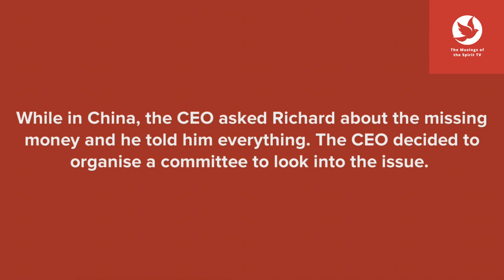Advancing in the midst of obstacles | Christian Animation | Christian Cartoon Free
Life is full of ups and down. Most times as a Christian, you may have to pass through one obstacle or the other to get to where God is taking you. Jesus faced many obstacles before He could fulfill His purpose in life. As a child of God, you will also pass through obstacles to get to where God wants you to be. I also remember the obstacles the children of Isreal went through before they finally arrived at the promised land.

This video shows you how God can help you to advance even in the midst of obstacles.

1. Pray for me 🙏🏼
2. Continue to watch my videos (let the ads play If you can 😊)
3.

My name is Hephzy and I am here to encourage and inspire you to go higher and fulfill your purpose in life. The Lord gave me the mandate to create encouraging, inspiring, fun, and spirit-filled content for Christian growth.